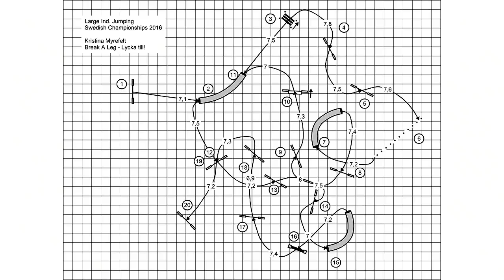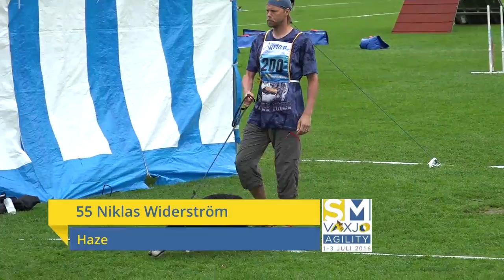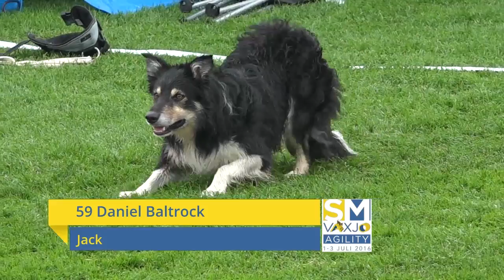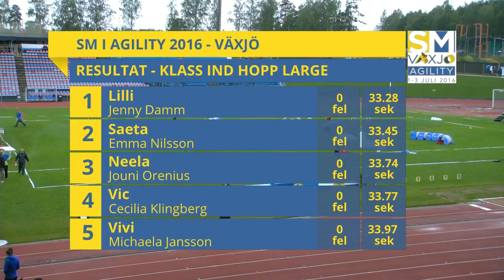Agility-SM2016, Individuell Large hopp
En del av agility-SM 2016, som gick av stapeln på Värendsvallen i Växjö 1-3 juli. Vi får se Individuella hopptävlingen Large.